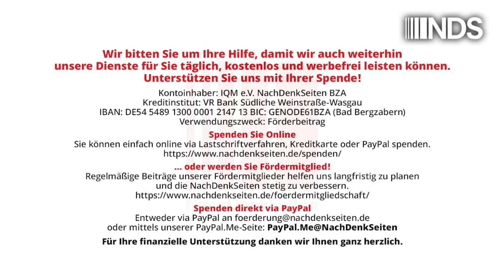Wer hat den Ukraine-Krieg verursacht? | John J. Mearsheimer | NDS-Podcast | 31.08.2024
Wer hat den Ukraine-Krieg verursacht? | John J. Mearsheimer | NachDenkSeiten-Podcast | 31. August 2024

Diese Frage ist seit dem Einmarsch Russlands in die Ukraine am 24. Februar 2022 zutiefst umstritten. Die gängige Meinung im Westen ist, dass Putin verantwortlich ist. Hier die sieben Hauptgründe, warum der US-amerikanische Politikwissenschaftler John Mearsheimer das ganz anders sieht und es für ihn drei Gründe gibt, warum die NATO-Erweiterung die Hauptursache ist. Von John J. Mearsheimer, Übersetzung aus dem Englischen von Klaus-Dieter Kolenda.

Artikel veröffentlicht am: 31. August 2024 um 13:00
Autor: John J. Mearsheimer (Gastbeitrag)
Sprecher: Tom Wellbrock
Titelbild: University of Chicago

John J. Mearsheimer ist ein renommierter US-amerikanischer Politikwissenschaftler an der Universität von Chicago, ein international anerkannter Experte für internationale Beziehungen und einer der Begründer der realistischen Schule der Geschichtswissenschaft in den USA.

+++ Gefällt Ihnen unser Podcast? Wir bitten Sie um Ihre Hilfe, damit wir auch weiterhin unsere Dienste für 7e Weinstraße-Wasgau, IBAN: DE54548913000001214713, BIC: GENODE61BZA, Verwendungszweck: Förderbeitrag